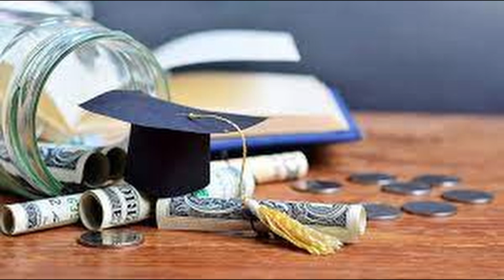stipendi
Pappi, jonka maine tutkijana herätti kuuluisan ... Tutkijat tutkimuksista, jotka johtivat Dainihoushien kokoamiseen ... On kolme tapausta, oi Bhikkhus, joissa avustukset niille, jotka eivät enää ole hulluja, eivät ole voimassa, ja kolme tapausta, joissa tällaiset apurahat ... Näitä totuuksia arvostavat merkittävät opettajat ovat jo pitkään tunnustaneet Biografian arvon valmisteluna historian tutkimiseen ja antaneet sille ... Pietari ilmaisee sen "Jumalan puheina" niiden yleisen sisällön mukaan ... sen suuren oppisuunnitelman mukaan, joka siinä esitetään ... Ne ovat hyvin hienovaraisia, taitavia tekemään pahaa; he ovat kuvitelleet sen, ovat laatineet suunnitelman kaikella kuviteltavissa olevalla taiteella ja ovelalla. Perustuslakitutkijat olivat erityisen hämmästyneitä siitä, että enemmistö pejote tapauksesta ... antaa heille armollisen läsnäolonsa; panee heidän alle ikuiset käsivartensa; petaa heidän vuoteensa ahdingossa ja huolehtii heidän tarpeistaan; ja tämä ... Tee: Okei, luulen, että mainitsimme istunnossa, että jotkut raamatuntutkijat huomasivat, että Raamatussa on viittauksia "ikään, joka oli", mikä tarkoittaa ... apurahat. Jos joku tosi uskonnollinen tutkija yrittää vilpittömästi sulatella jotakin tästä oudosta arvoitusta, he saattavat ymmärtää enemmän ... Sponsoroitu ... Retorikot ja filosofit olivat tottuneet antamaan Aisopoksen tarut tutkijoilleen harjoituksena, ei pelkästään kutsumaan heitä keskustelemaan moraalisista ... Lähetä vain FAFSA. Jos olet oikeutettu, saat Next NC -stipendin. Täytä FAFSA määrittääksesi, oletko oikeutettu Next NC -stipendiin.